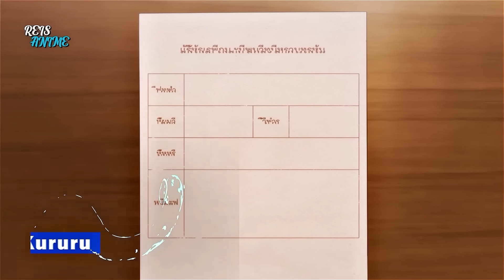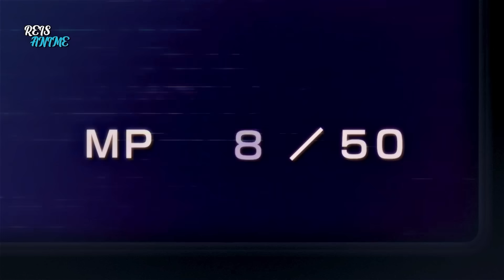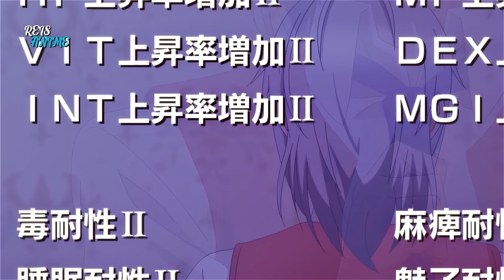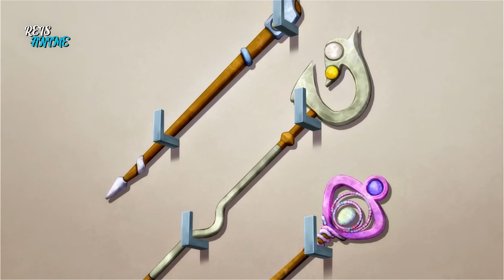Investidor Reencarnou Como o Curador RANK S Mais Forte (1-8)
Esse homem de negócios tava finalmente prestes a ser promovido, mas quando passa pelo lugar errado na hora errada, todos os seu sonhos caem por terra, literalmente. Mas ao renascer em um mundo mágico, esse rapaz vai tentar ganhar a vida e ser bem sucedido antes de bater as botas pra que não ocorra a mesma coisa que aconteceu na vida passada.

00:00 - Parte 1-2-3
30:40 - Parte 4-5
49:34 - Parte 6
58:26 - Parte 7
01:07:50 - Parte 8

Nome do Anime: Nos comentários.